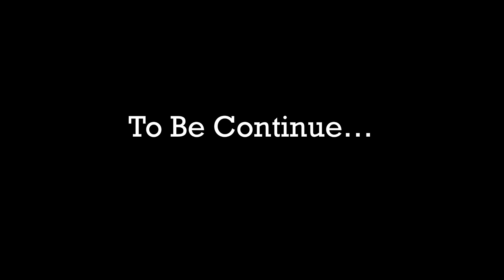Tikka Tonight Restaurant | Chappal Kabab🤤 | Majestic Night | Abu Dhabi🇦🇪 | Vlog 101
Video & Edit: Sanam Sheikh & Noman
Uploaded By: Sanam Sheikh
Channel Owner: Sanam Sheikh

Love You Public 😘